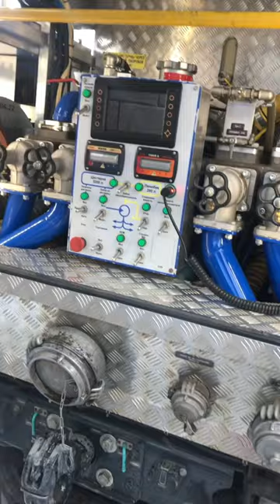Пожарный автомобиль пожарные мчс